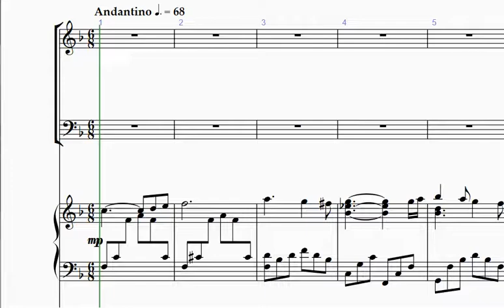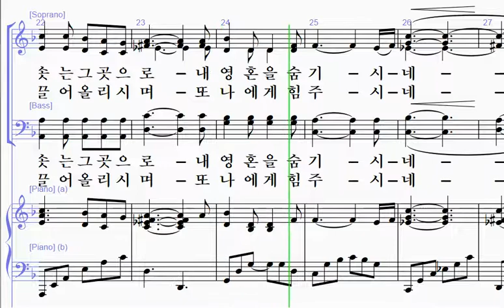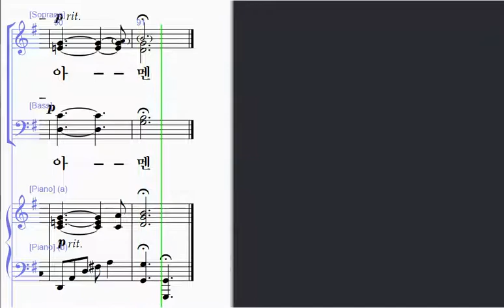[샬롬의 노래 17] 19. 오 놀라운 구세주(양효길 편곡) - 테너